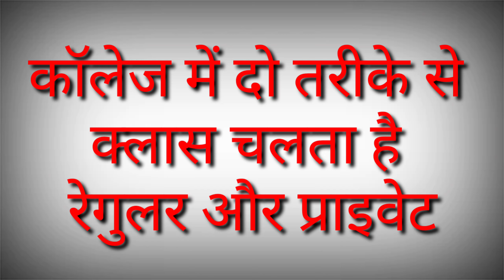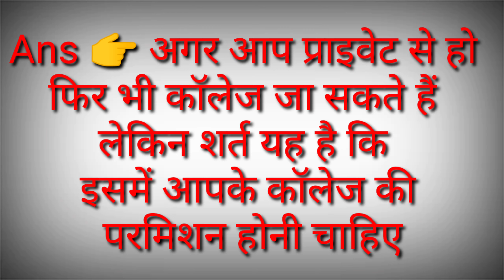Can Private Students go to College || Private Study || Private Vs Regular Study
Dosto is video me aapko bataya gya hai ki Kya Private Student College Ja Sakte hai Kya Regular student College Ja Sakte hai

Private B.A
Private B.Sc
Private B.Com
Private Study